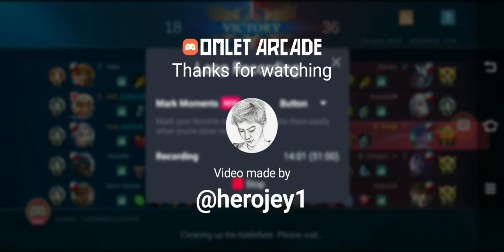Stay at home😭😜